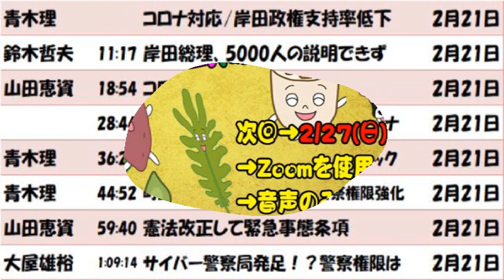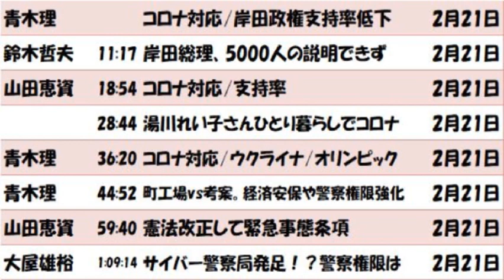緊急事態は今でしょ!!憲法改正したい自民&維新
青木理  コロナ対応/岸田政権支持率低下 2月21日
鈴木哲夫 11:17 岸田総理、5000人の説明できず 2月21日
山田恵資 18:54 コロナ対応/支持率 2月21日
 28:44 湯川れい子さんひとり暮らしでコロナ 2月21日
青木理 36:20 コロナ対応/ウクライナ/オリンピック 2月21日
青木理 44:52 町工場vs公安。経済安保や警察権限強化 2月21日
山田恵資 59:40 憲法改正して緊急事態条項 2月21日